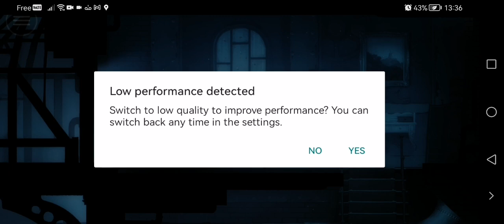Forgotten anne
0:00  3:26